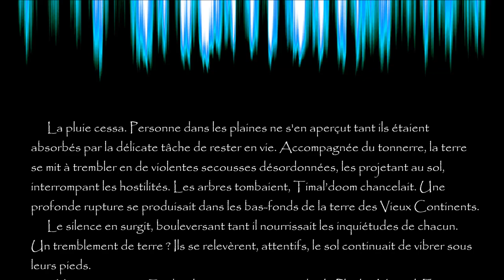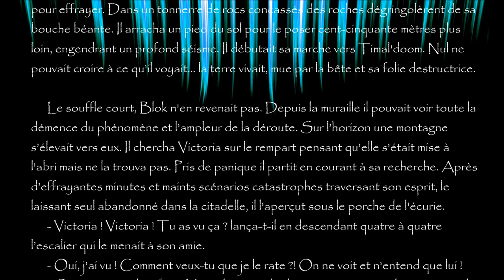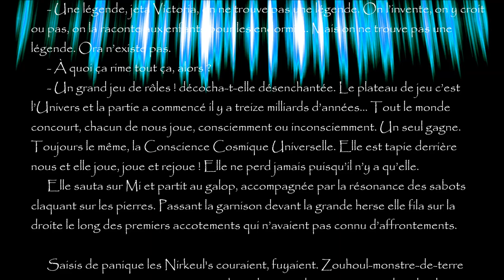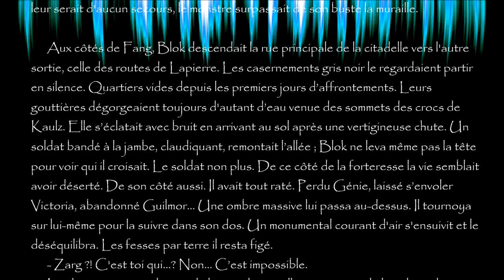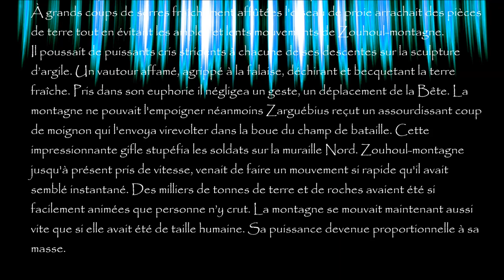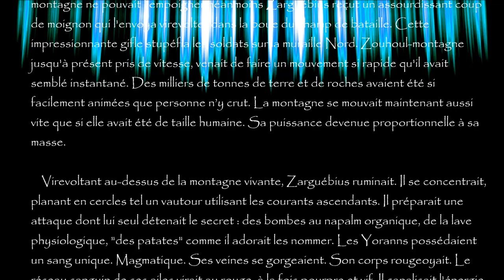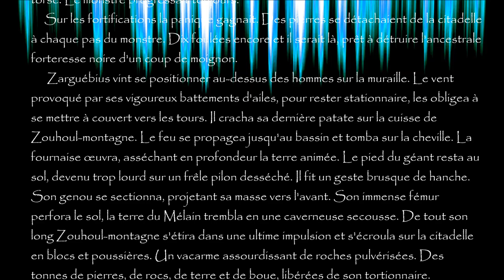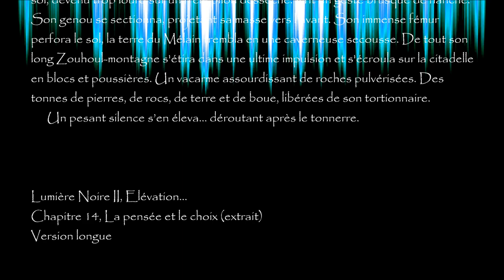Lumière Noire II, chapitre 14 "La pensée et le choix"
Bande Originale du livre "Lumière Noire II, Elévation" d'Antoine Guiry. 14ème chapitre, "La pensée et le choix" (V2 2024)